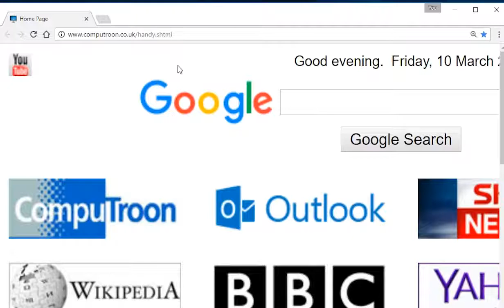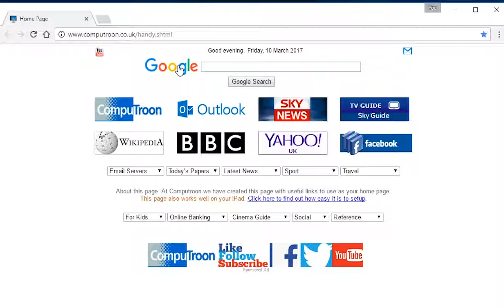Internet Browser Zoomed In - Vid Tutorial - Basic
Quick guide to fixing your internet browser in Windows if it zooms in or out. Tutorial Level - as basic as we get. This guide is embedded within this blog post